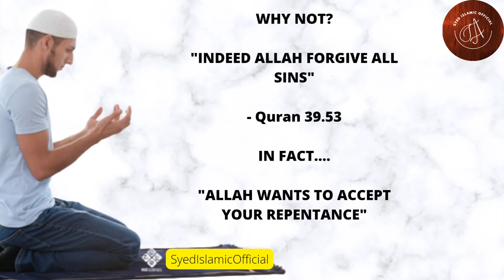Behtreen Islamic Quotes